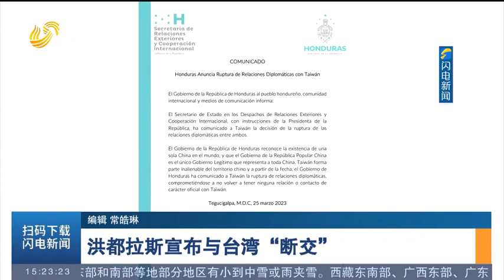Honduras breaks up its diplomatic relationship with Taiwan